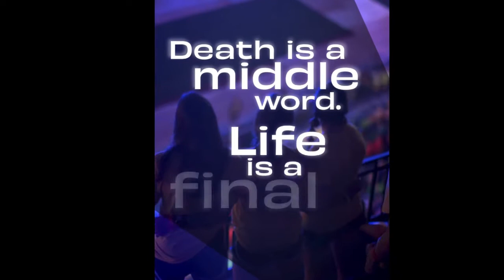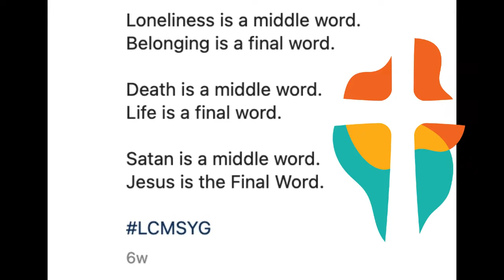National Youth Gathering 2022 - Recap video